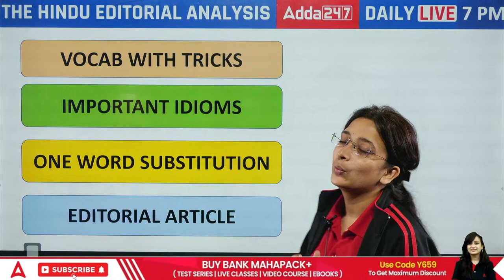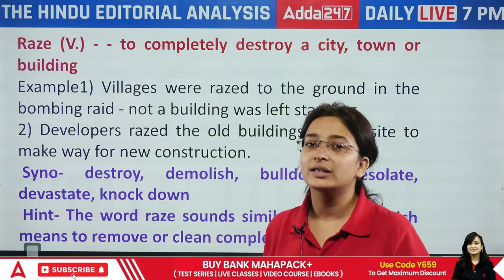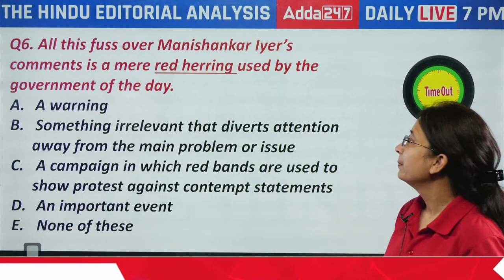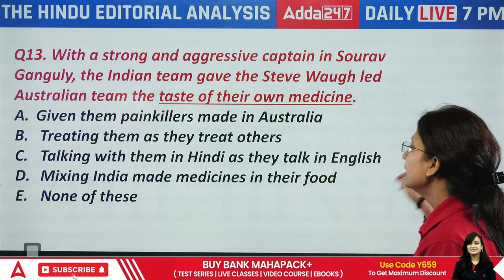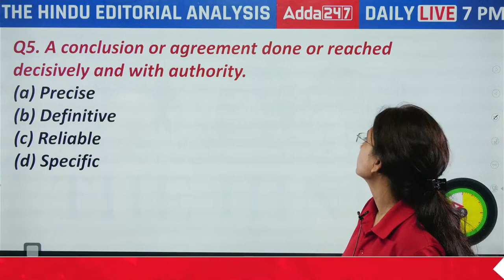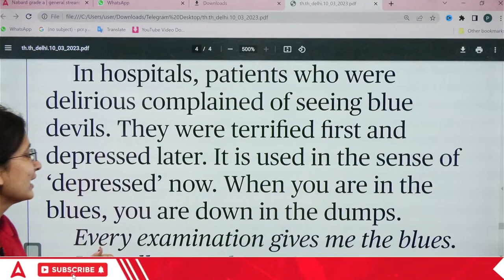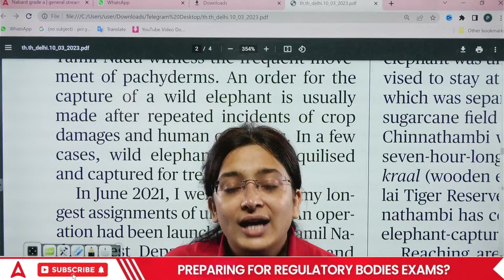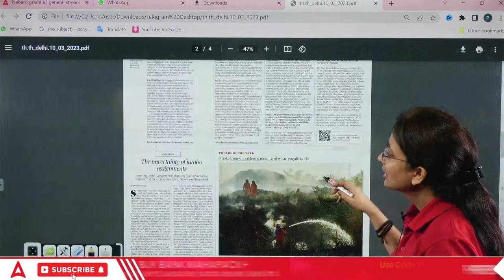10 March The Hindu Editorial Analysis | The Hindu Newspaper Today | By Kinjal Gadhavi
In this video lecture, Kinjal Gadhavi brings you the Hindu Newspaper Analysis. The Hindu Daily Current Affairs and Newspaper Analysis covers important articles and editorials in the required depth mainly for Banking Exams Preparation and General Studies for all competitive examinations. The aspirants are advised to watch the entire video lecture for a better understanding

👉RBI Grade B-2023 Target Batch